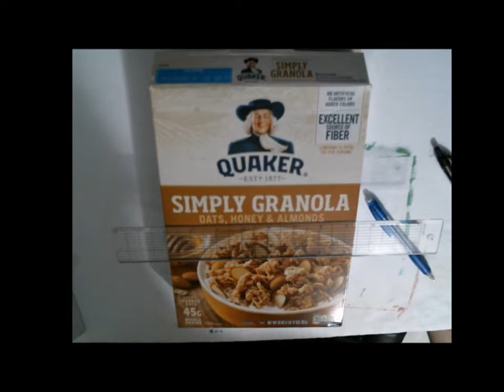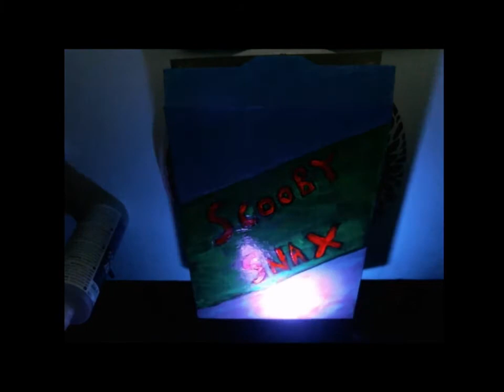I Made My Own Custom Box of Scooby Snacks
I painted my own box of scooby snacks.